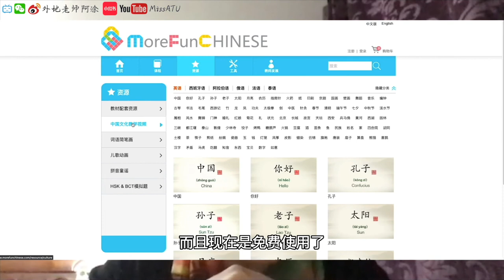【MissATU对外汉语】沉浸式教学不现实？适用大纲的教学资源网？北语杨教授采访 第02期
【沉浸式汉语教学】杨玉玲教授采访
· 真实经历与感受
· 明德模式
· 沉浸式教学的现实意义与真实困难
· 学习热情比学习内容更重要
· 魔方中文
· 国际汉语教师语法手册
· 中文教学资源

海外中文 | 学习干货 | 出国留学